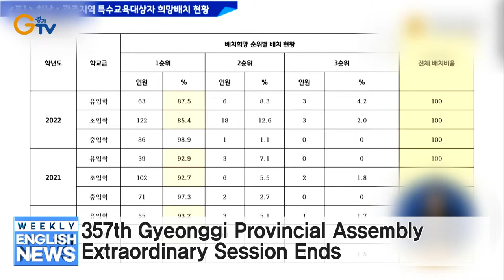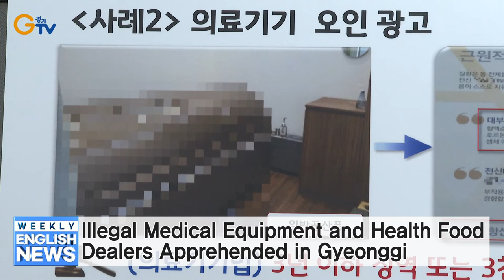Gyeonggi’s Foreign Worker Rest Facility Support to Continue This Year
Gyeonggi to Launch Support Programs for Restricted Development Zone Residents
357th Gyeonggi Provincial Assembly Extraordinary Session Ends
Gyeonggi Strengthens Governance Over Privately Invested Roads
Art Exhibition on the Tiger, This Year’s Astrological Symbol, Opens in Gyeonggi
Illegal Medical Equipment and Health Food Dealers Apprehended in Gyeonggi